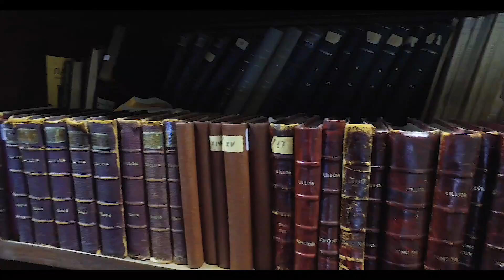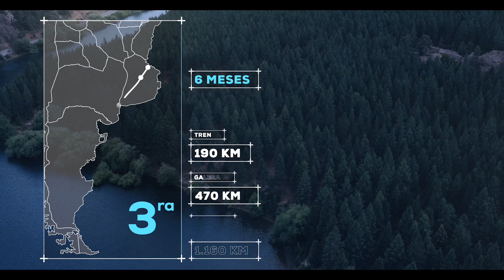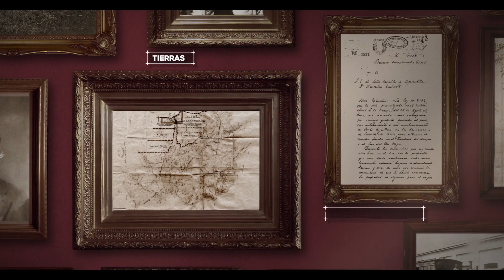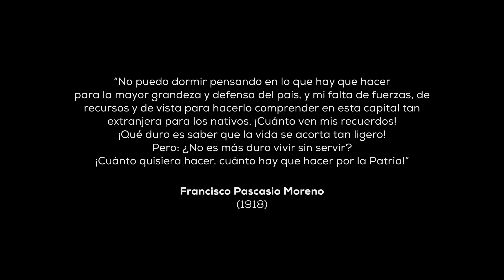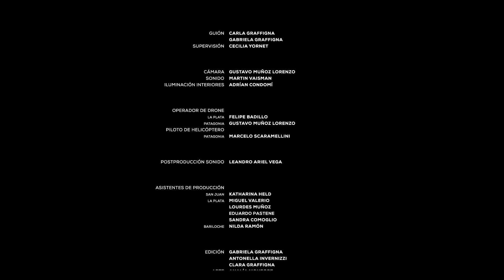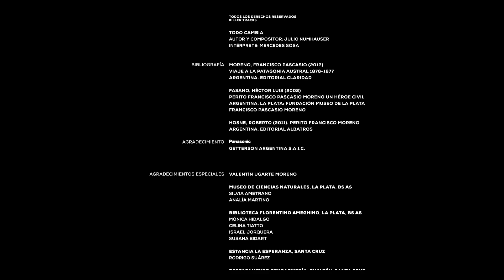Francisco Pascasio Moreno. El perito en límites.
Científico, naturalista y conservacionista. Político, botánico, explorador y geógrafo. Palabras que definen la vida y obra de Francisco Pascasio Moreno. Un documental para adentrarse en el legado invaluable de Moreno para la historia argentina. Una vida pródiga en acciones por la educación, la ciencia y la nación. Desde dirigir su primer museo a los 16 años hasta emprender cinco expediciones al sur. Donó sus tierras para crear el Parque Nacional Nahuel Huapi, el primero de Argentina y Sudamérica.
Con la participación destacada del actor Boy Olmi, especialistas de distintas ramas en las que Moreno se destacó reconstruyen su vida, para mantener vivo su legado.